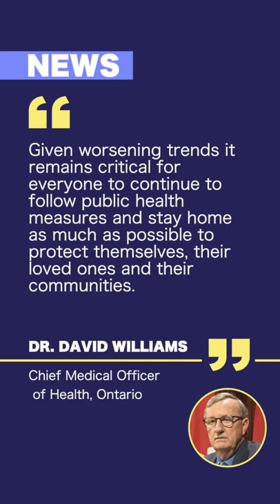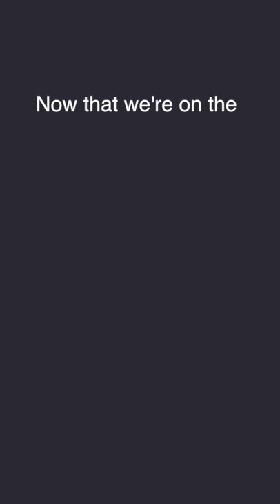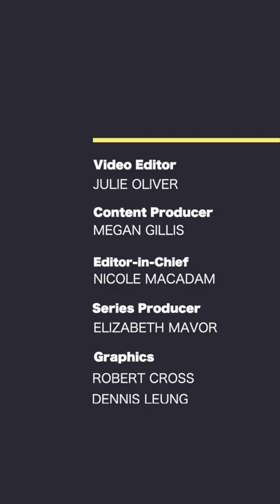On The Same Page Episode 468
In today’s edition:
It’s official: the capital moves into the Red level of provincial COVID-19 restrictions Friday. This week on the Sens panel, it’s the team’s president of business operations Anthony LeBlanc. A former Ottawa man gets a medal almost 76 years after he pulled an unconscious teen off the bottom of the Rideau River.